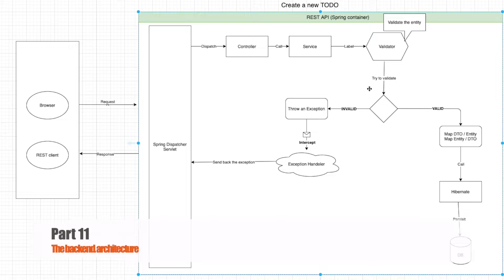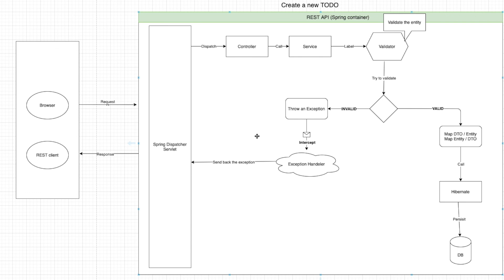Part 8: The Backend architecture